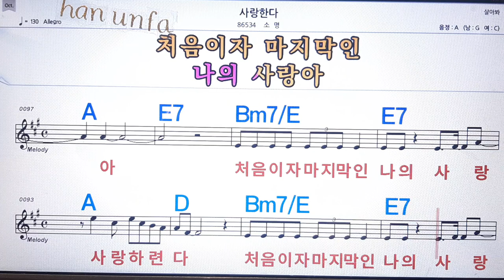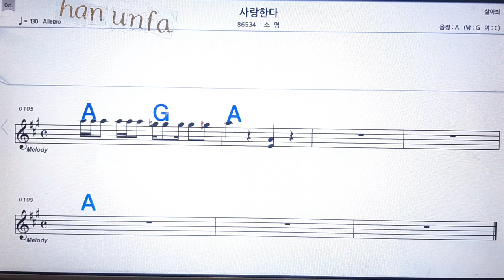사랑한다/소명💋노래방 반주*기타 코드 악보*가라오케💖Karaoke*Sheet Music*Chord*MR